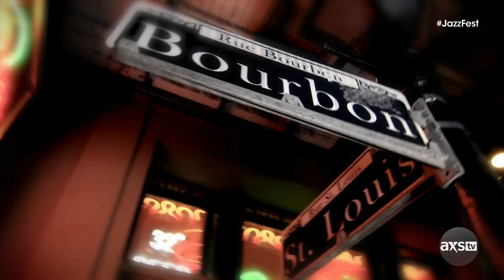Grace Potter Live at New Orleans Jazz & Heritage Festival 2016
1. Interview
2. Empty Heart
3. Your Girl
4. Nothing But The Water (I)
5. Nothing But The Water (II) [cut]

Recorded live at New Orleans Jazz & Heritage Festival 2016

GracePotter (Grace Evelyn Potter, born June 20, 1983) is an American singer-songwriter and musician who formed Grace Potter and the Nocturnals in 2002. Potter released her debut solo record Original Soul on 2004 via Grace Potter Music. Potter and her band parted ways in 2015, just before the release of her solo album, Midnight. Her latest album, Daylight, was released in 2019. In 2011, Potter and Higher Ground founded Grand Point North music festival in Burlington, Vermont. The music festival celebrates local acts, promotes area businesses and has attracted national performing artists, including Kenny Chesney, Jackson Browne, The Avett Brothers, Trey Anastasio, Nathaniel Rateliff, The Flaming Lips, Trampled By Turtles, Gov't Mule, and more.